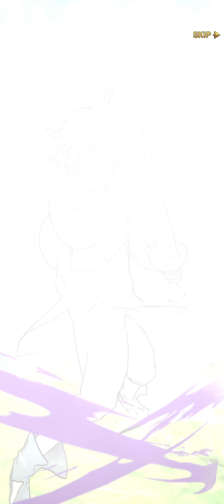seven deadly sins we finally pulled loli merlin